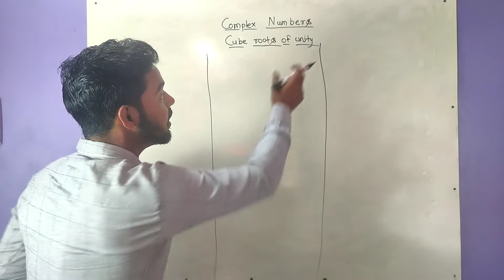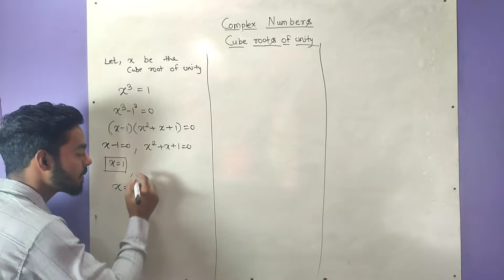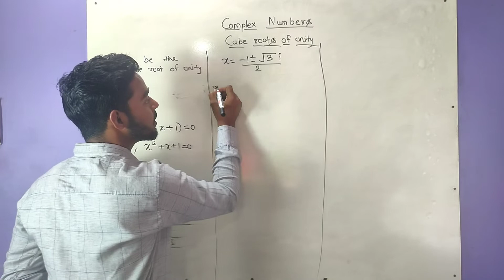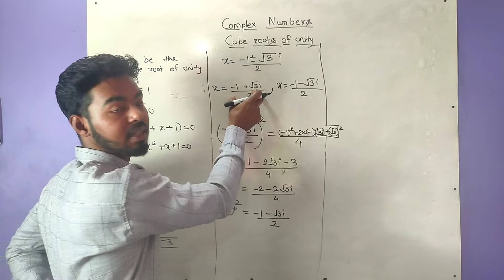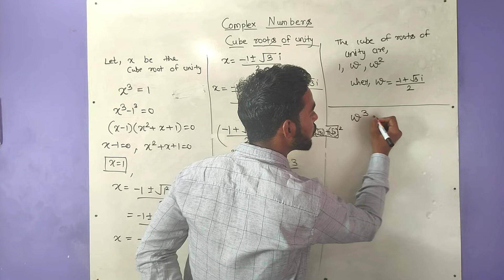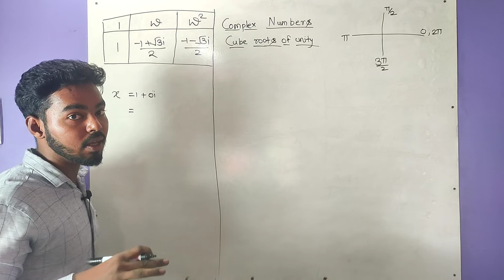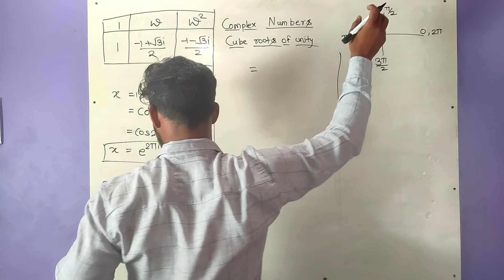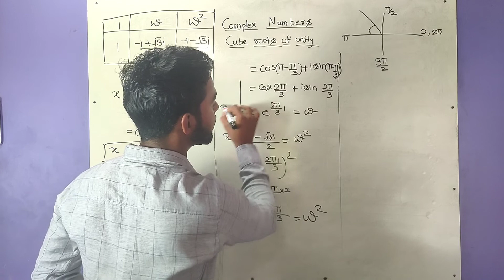Cube roots of Unity | 1+ ω + ω² = 0 | Lecture 12 | By Er. Naushad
Here, we explained about " How to find cube roots of unity".

You will also see the derivation for the below equation:
1+ ω + ω² = 0

How to the value of cube roots of unity in Cartesian as well as Polar form is also explained.